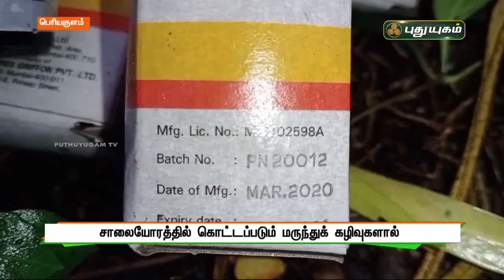சாலையோரத்தில் கொட்டப்படும் மருந்துக் கழிவுகளால் சுற்றுச்சூழல் சீர்கேடு | செய்தித் துளிகள்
சாலையோரத்தில் கொட்டப்படும் மருந்துக் கழிவுகளால் சுற்றுச்சூழல் சீர்கேடு | பெரியகுளம் | செய்தித் துளிகள் | PuthuyugamTV